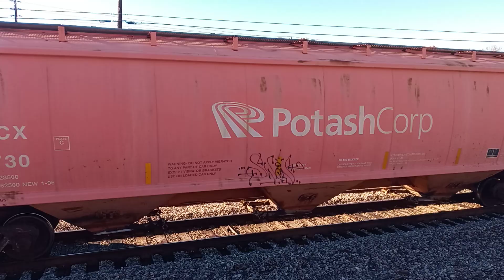Norfolk Southern Early Morning Graffiti Train !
AM Train coming in Hot 🥵 Lots of Graffiti in the Beginning Enjoy 🚂🚃👍